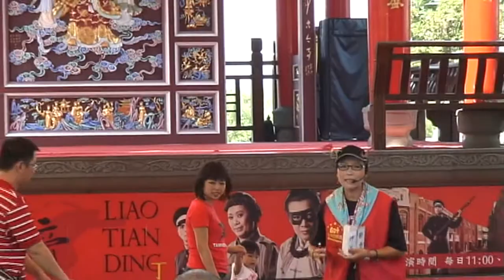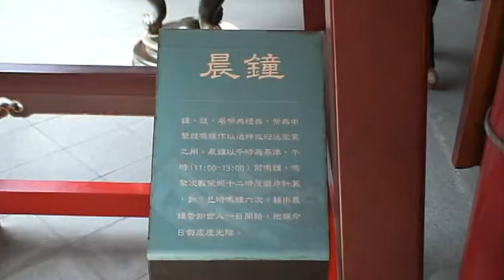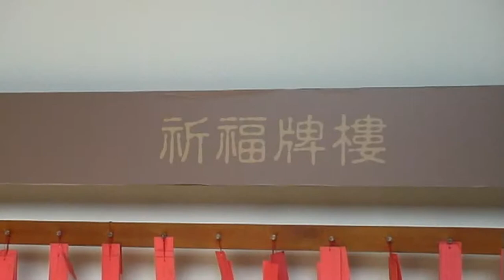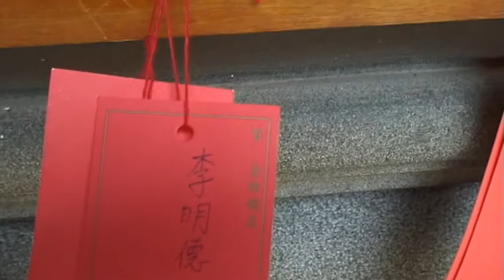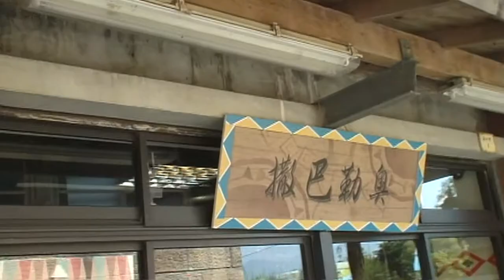宜蘭國立傳統中心